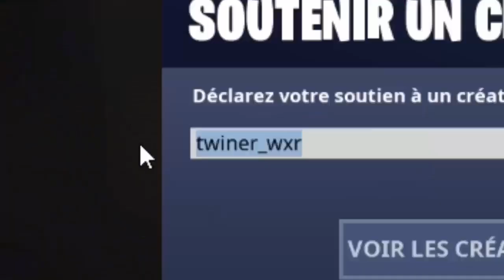NE CHOISISSEZ PAS LE MAUVAIS MARIO SUR MINECRAFT !! Bébé Mario , Mario 3H00 Du Matin , Mario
NOUVELLE VIDÉO SUR MINECRAFT !

Code Créateur Fortnite : twiner_wxr